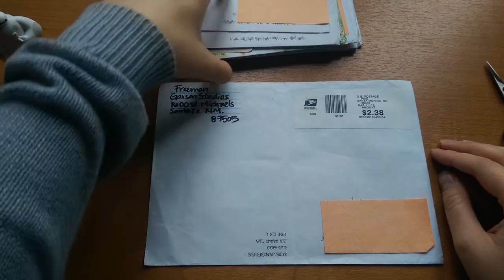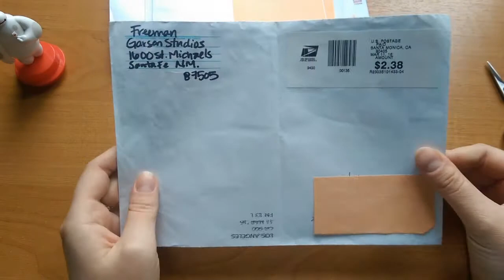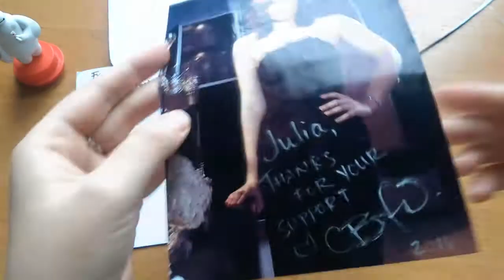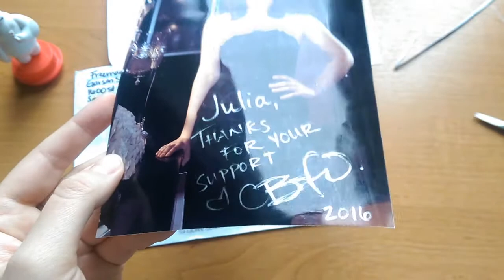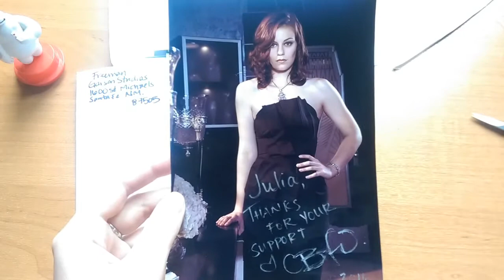Автограф Кэссиди Фриман (Cassidy Freeman)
c/o 'Longmire'
Garson Studios
USA
Seasonal Address